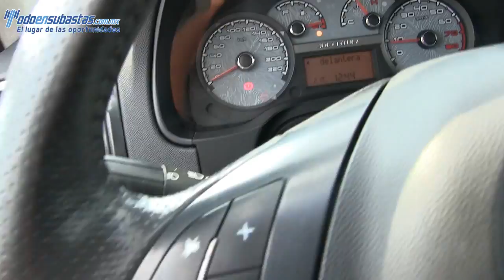022803 Fiat / Idea Adventurer / 2013